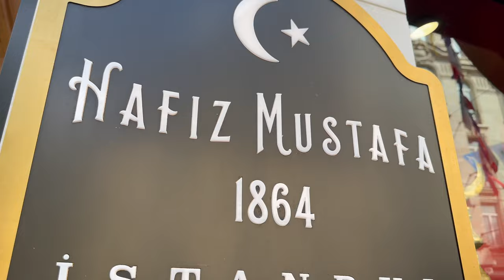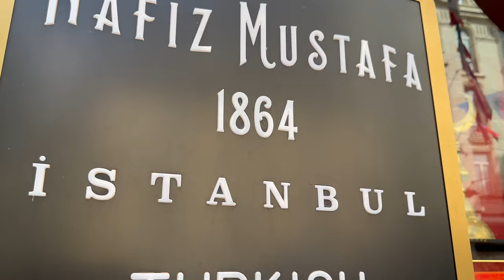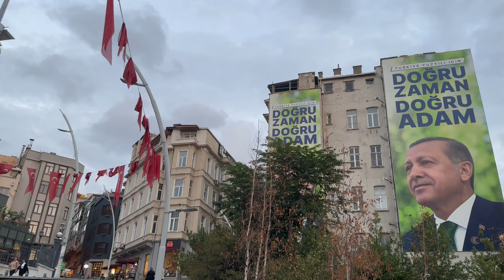A Day in İstanbul: Taksim Square to Galata Tower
Spend the day with me exploring the Beyoğlu neighborhood on the European side of Istanbul. It's a great area to stay if you want to be near Galata Tower, bars, antiques shops, and lots of rooftop eateries with Bosphorus views.

First we'll walk around Taksim Square, and even catch one of the calls for prayer.

If this is your first time hearing about this area, basically, it's considered the heart of modern Istanbul, with a major tourist and leisure district famed for its restaurants, shops, and hotels.

Next we'll take a scroll along Istiklal Caddesi.

It's the city’s main pedestrian boulevard, lined with 19th-century buildings housing international shopping chains, movie theaters, and cafes.

After that, come with me to glimpse Istanbul's famous Galata Tower. I'll give you tips on how to visit, and show you the views from the top.

No trip to Istanbul is complete without grabbing dinner at one of my favorite Thai spots, Çok Çok Thai Restaurant.

I'm sure some people are wondering why I'd chose this over the local cuisine (which is delicious).

The answer is that the last two times I've been in Istanbul I've been on the verge of getting sick, or getting over being sick.

Truthfully, one of the hardest things about solo travel is being sick on the road. This spot, with it's amazing super spicy Tom Yum soup and Pad Thai, quickly became my go-to comfort food.

And finally, no trip to Istanbul would be complete without a little boat ride across the Bosphorus.